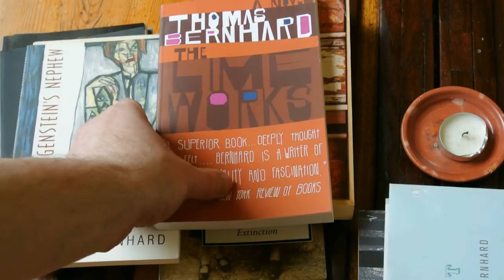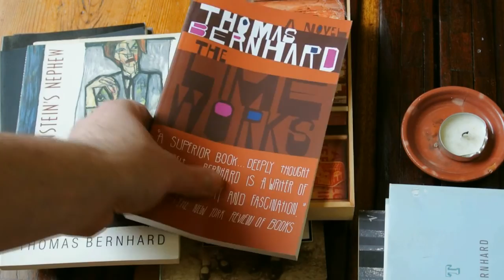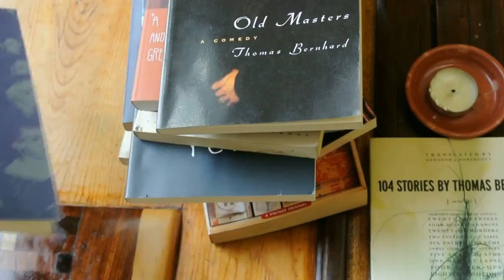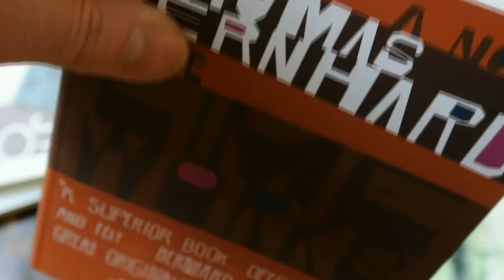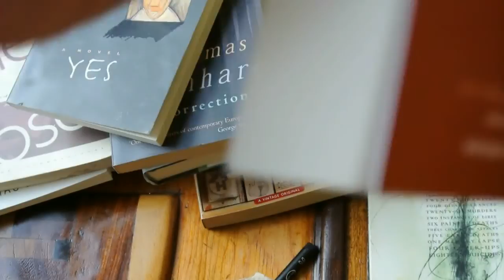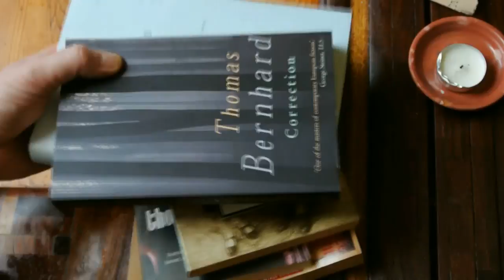Not a Review of The Lime Works by Thomas Bernhard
A reader of Thomas Bernhard discovers flaws in the Amazon selling process.  Not a review of the writing of Thomas Bernhard, and so not a review of THE LIME WORKS, but a review of the printing and selling process as utilised by the bookseller Amazon and errors in that process which cause us to reassess aspects of the Amazon bookselling machine, the selling model used by the so-called bookseller Amazon, and books delivered on demand, we assume, by publisher Vintage International, publishers of the works of Austrian novelist Thomas Bernhard.  Errors that can only occur within machines and in mechanical bookselling.  Confusion between the title Practicing Resurrection by Nora Gallagher, an American spiritual essayist, and the title The Lime Works, by Thomas Bernhard.

Note that ONE STAR was awarded for the selling process of a book that I could not read, and this ONE STAR is not to be awarded to or accorded to Austrian novelist Thomas Bernhard, but to be awarded to and accorded to Amazon booksellers, known as amazon.com or herein amazon.co.uk.